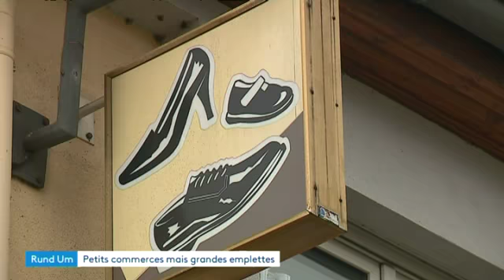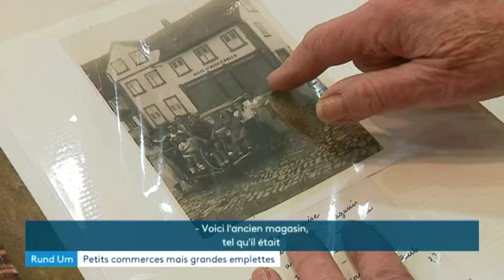A quoi ressemblent les soldes dans les petites communes ?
Les soldes d’hiver ont démarré. A quoi ressemblent-elles dans les petites communes ? Alors que l’on parle toujours plus de la concurrence d’internet, les commerçants indépendants tirent leur épingle du jeu. A Ingwiller, les magasins familiaux ont pignon sur rue depuis des décennies, et les clients restent fidèles. Nous verrons pourquoi.

Carine Feix et Gregory Fraize